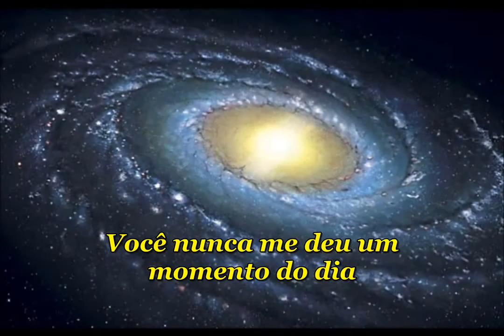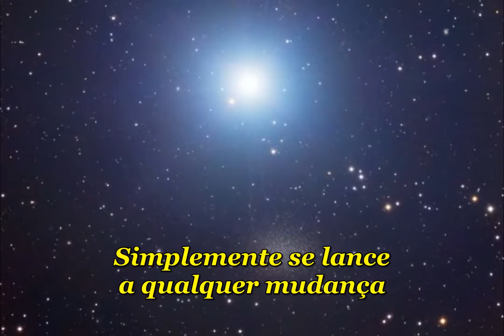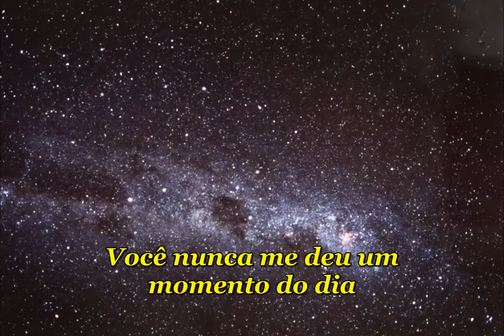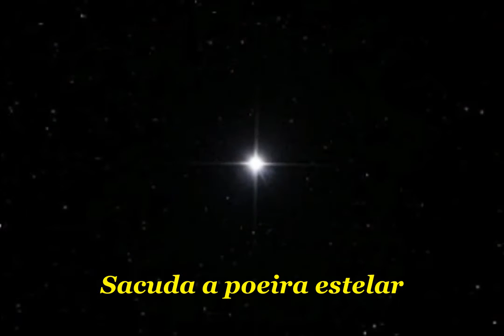James Labrie - Back on the ground - tradução